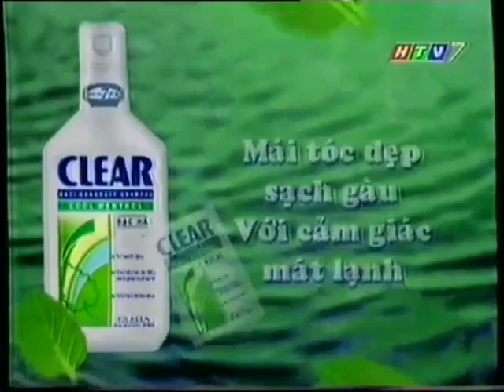Clear Cool Menthol (bạc hà) "Waterfall" 30s - Vietnam, 2000